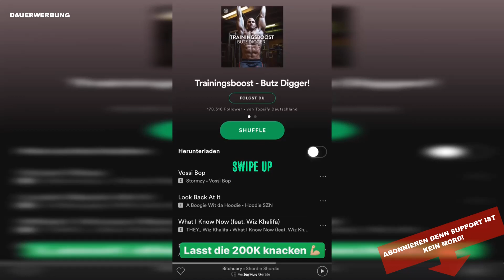Seamless Kollection | Smilodox 💪 Flying Uwe Instagram Story